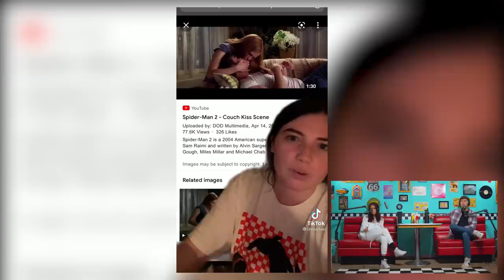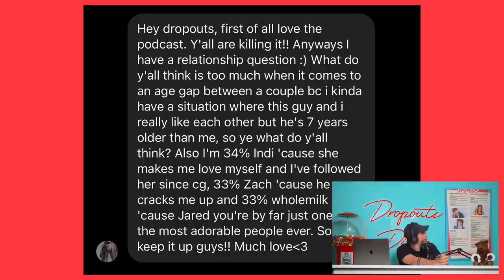Indiana Gets Secret Plastic Surgery!! Dropouts #74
This week Indiana shocks the boys with her secret new…“enhancement”!! Zach allows Jared to nerd out about the new Spider-man No Way Home trailer (FINALLY), and the gang dives DEEP into Taylor Swift, her past boyfriends, and all the drama from her latest album